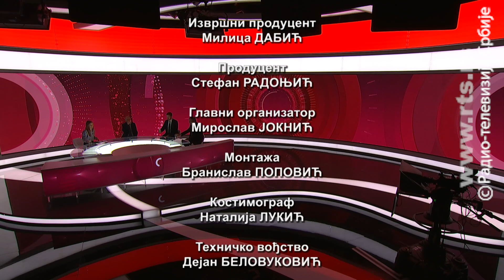Četvrtkom u 9: Kosovo između Brisela i Njujorka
Može li pitanje Kosova da dođe na radar velikih sila u Ujedinjenim nacijama, da li je Njujork uspešnije diplomatsko polje od Brisela za evropski dijalog, da li će uskoro biti posebne sednice Saveta bezbednosti o Kosovu?

Da li je reforma SB UN hitnija nego ikada kako to govore diplomate i šta bi eventualni novi članovi tog tela novo doneli? O tome u emisiji Četvrtkom u 9.